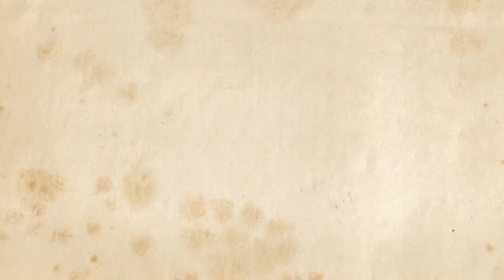Very easy way to Draw Sparrows sketch || How to Draw a bird Drawing - By Battu art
I drew this sparrow pencil sketch for beginners i  used charcoal pencil and paper ….thank you